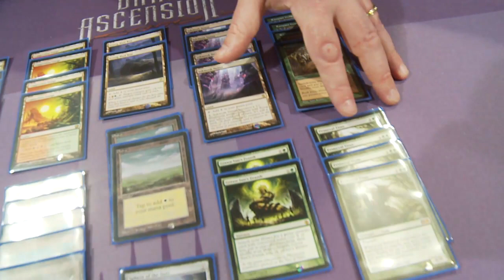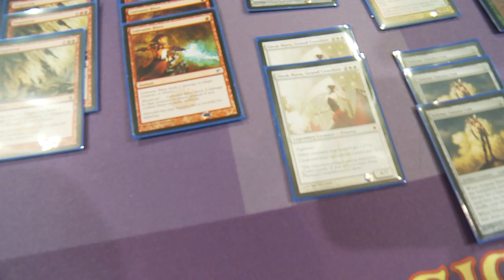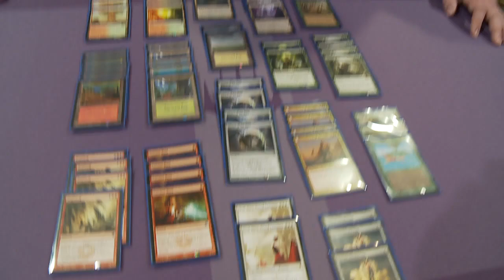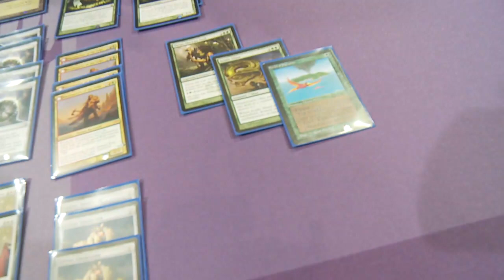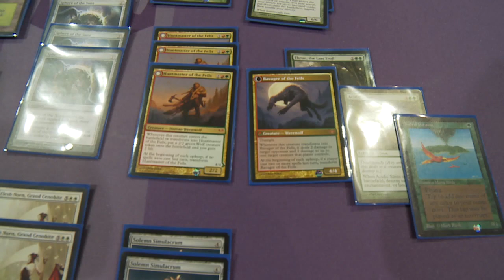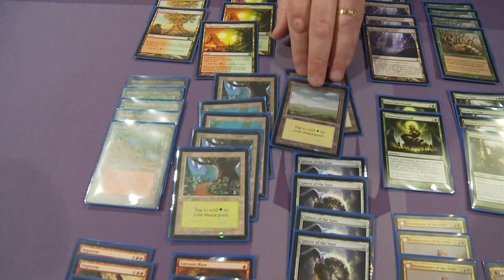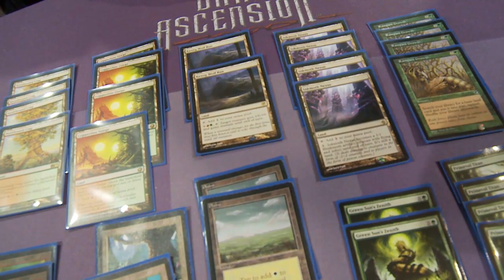Pro Tour Dark Ascension Deck Tech: Wolf-Run Ramp with Eric Froehlich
Eric Froehlich shares the deck he's playing as part of the ChannelFireball mega-team.

4 Galvanic Blast
4 Slagstorm
4 Rampant Growth
3 Solemn Simulacrum
4 Sphere of the Suns
2 Green Sun's Zenith
1 Birds of Paradise
4 Huntmaster of the Fells
1 Acidic Slime
4 Primeval Titan
2 Elesh Norn, Grand Cenobite
1 Thrun, the Last Troll
4 Inkmoth Nexus
4 Rootbound Crag
4 Copperline Gorge
2 Kessig Wolf run
5 Mountain
5 Forest
2 Plains
Sideboard:
1 Autumn's Veil
2 Karn Liberated
3 Thrun, the Last Troll
2 Ancient Grudge
2 Ray of Revelation
1 Blasphemous Act
2 Garruk, Primal Hunter
2 Beast Within